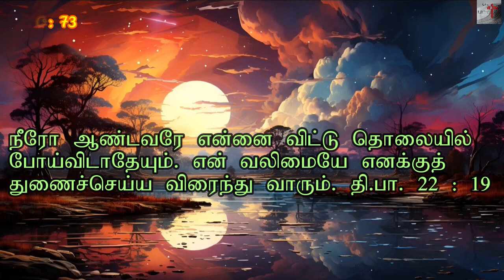One Minute Gospel : - By +Bro. Christudas